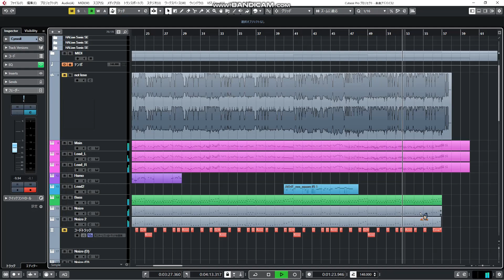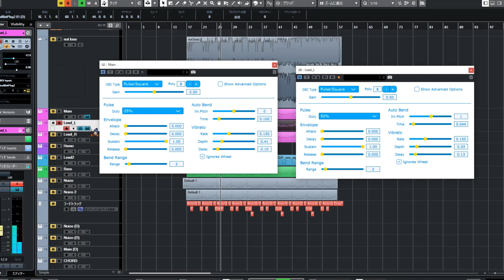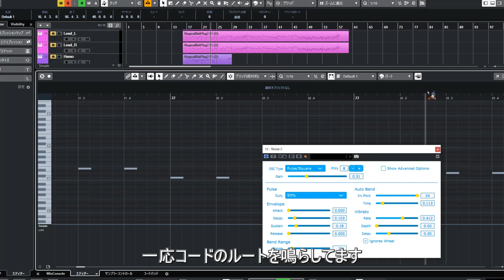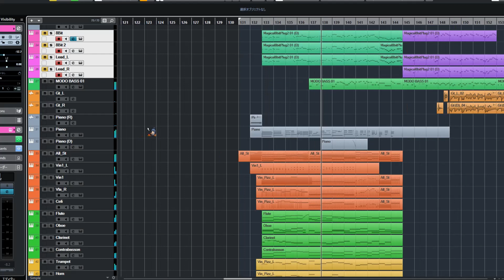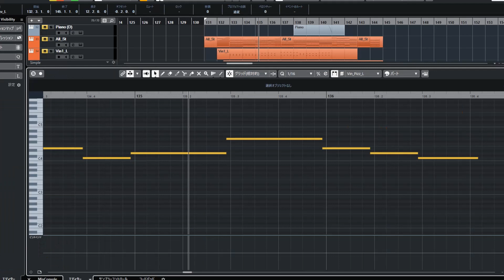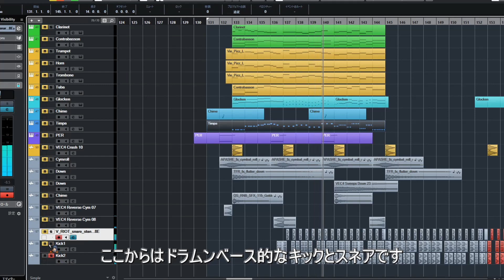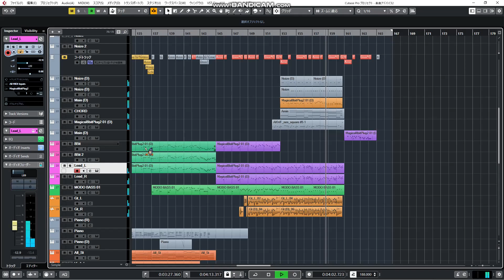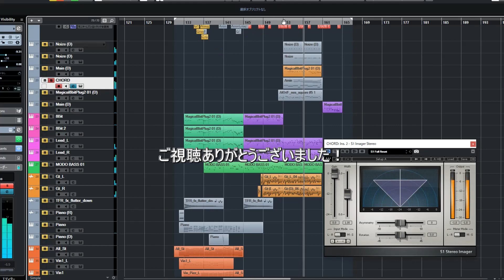チップチューンとオーケストラを融合させたい その他色々【視聴者さん楽曲アドバイス#7】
オケ音源重すぎて終始音質悪いです、ザビザビ鳴ってます
あと動画まじで長すぎてすみません、コンパクトにするの難しすぎました。